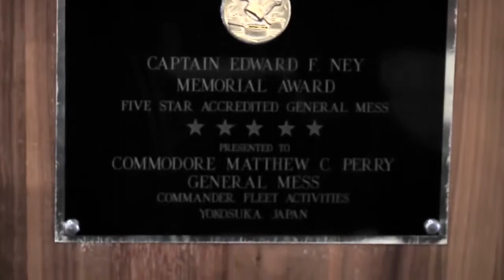Yokosuka Naval Base Galley Prepares for Ney Award